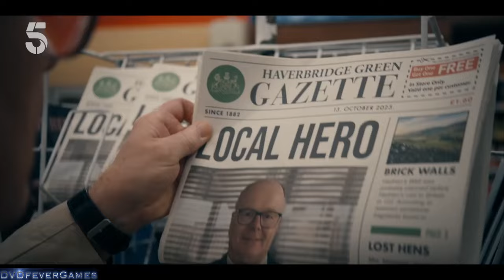COMA (2024) - Trailer REACTION - Channel 5 - Jason Watkins drama - Begins Monday March 18th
Coma is a new Channel 5 drama starring Jason Watkins, and is broadcast nightly from Monday March 18th 2024.

Synopsis: Devoted family man Simon finds himself at a breaking point as his neighbourhood falls victim to the terrorising behaviour of a group of teenagers, led by menacing 17-year-old Jordan. When Simon's frustration reaches its peak and he confronts Jordan outside his own home, a split-second decision changes everything.

Director: Michael Samuels
Starring: Jason Watkins, Claire Skinner, Jonas Armstrong, David Bradley, Joe Barber, Kayla Meikle